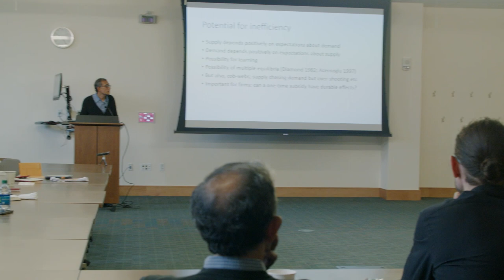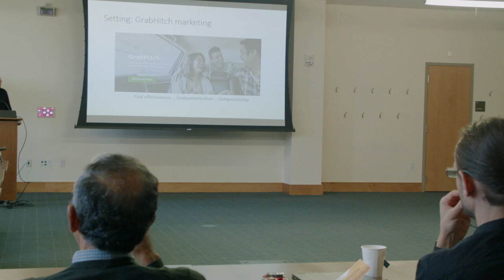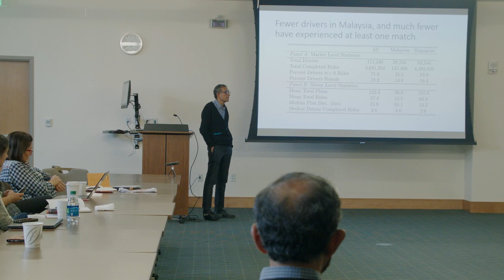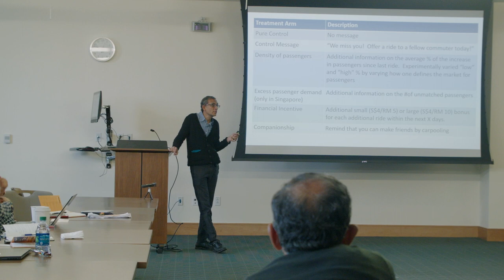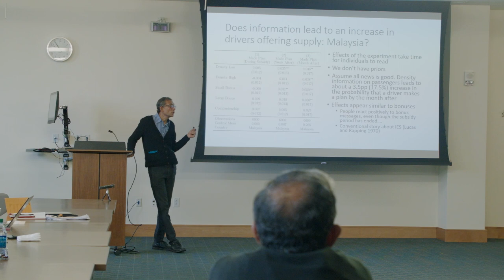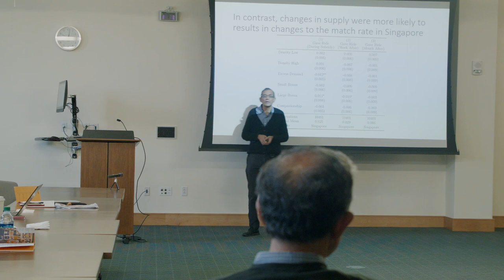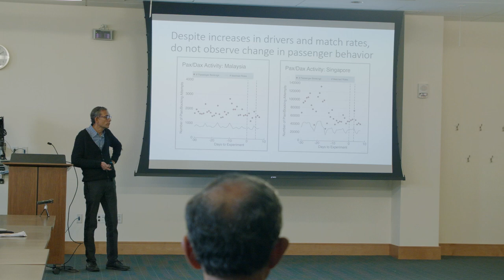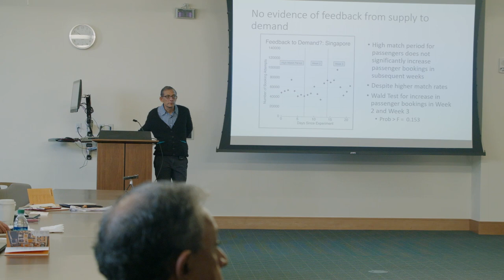Development Economics and Market Design Conference: Abhijit Banerjee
MIT Professor Abhijit Banerjee lectures on ride sharing apps at HCEO's 2019 Conference on Development Economics and Market Design Conference.